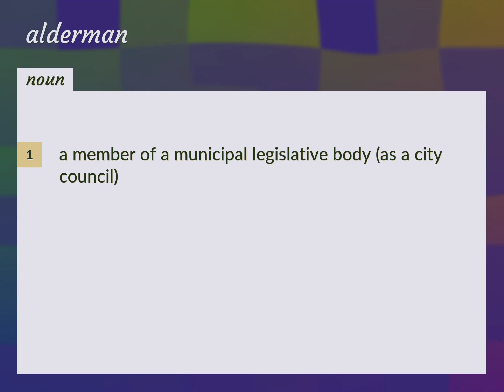Alderman | meaning of Alderman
What is ALDERMAN meaning?